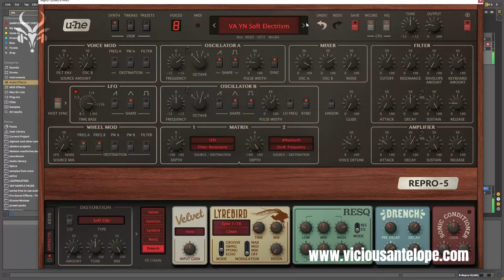U-He Repro 5 Free Presets - Yearning Synths - Vicious Antelope presets walkthrough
Yearning Synths for U-He Repro 5 is our first gift for the 2022 Black Friday

It contains 15 nostalgic synths that fit for a variety of music styles